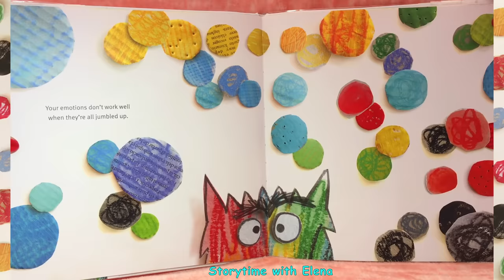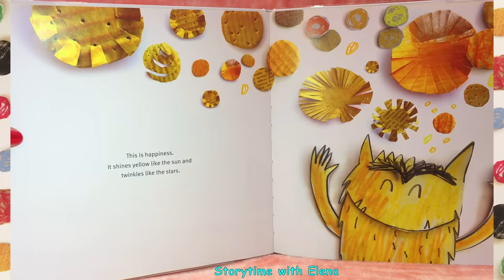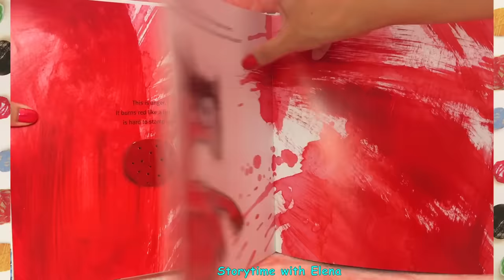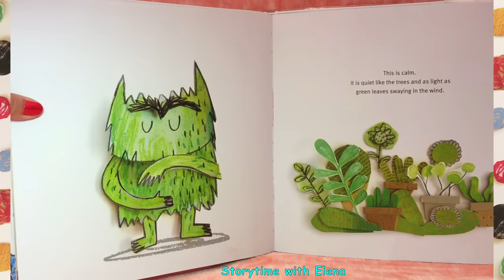The Color Monster, A Story About Emotions by Anna Llenas | Children's Books | Storytime with Elena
Color Monster is very confused and needs help in sorting his mixed-up emotions. Luckily, his friend is there to help. Watch the story and let me know which feeling does the last color represent?

"The Color Monster, a story about emotions" by Anna Llenas
Recommended age: baby - 4 years old. Reading level: 8 years old

Please support the authors and publishers of these amazing books by purchasing a copy that you will enjoy for years to come. Nothing compares to holding an actual book in your hand.